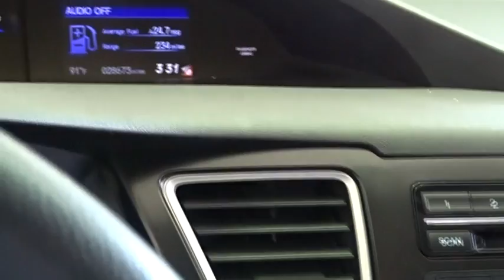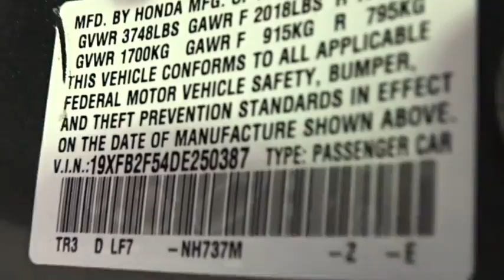2013 Honda Civic Woodside, Queens, Manhattan, Whitestone, Brooklyn, NY 164568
2013 Honda Civic

Paragon Honda
57-02 Northern Blvd

Honda Certified. Drive this home today! What are you waiting for?! Vehicle Location: 55-02 Northern Blvd, Woodside NY 11377.**Only one owner, mint with no accidents!**The price you see is the price you pay**  brbrTo find the best price, we do the research before you do to provide you with the best value on every vehicle. We are the winners of the prestigious President's Award 2 years in a row, due to our customer oriented sales process. Must present a print out of this ad to receive discounted price. Vehicle location noted is at time of writing this descriptionCertified vehicles:  2011+ Honda models with 80k miles or less. The displayed Pre-Owned Vehicles are in limited quantities, unique, and often are one of a kind based on the specific vehicle's options, colors and mileage. These Vehicles are offered on a first come first served basis, and subject to prior sales.It should be understood that the displayed vehicles are a sampling of what may be available, not every vehicle will be available continuously at all times and for every consumer, and often additional like vehicles will be available and not yet posted. Due to the high demand for our individually selected vehicle inventory, there may be times that an individual vehicle is no longer available at the time you arrive at the Dealership. This is due to a time delay between posting the vehicle, its actual sale and delivery and removal from the web site. Posting, sale and delivery of all pre-owned vehicles is an evolving process. Sometimes displaying vehicles may still not be available for a variety of reasons, such as subject to prior sales, removal and transport elsewhere, awaiting title and ownership confirmation. To better insure the specific vehicle's availability, you should contact the Dealership to confirm its present availability.